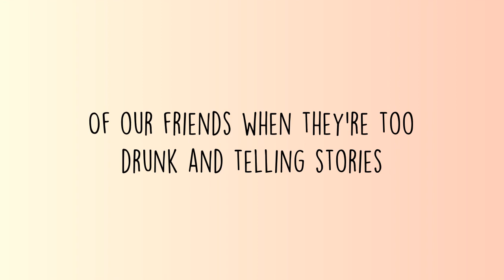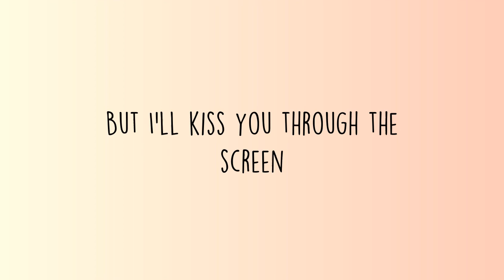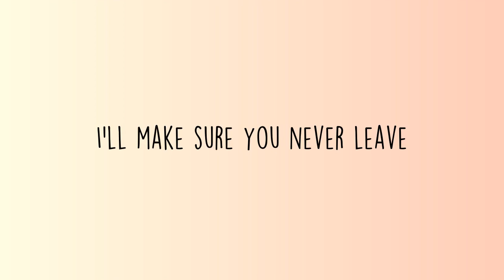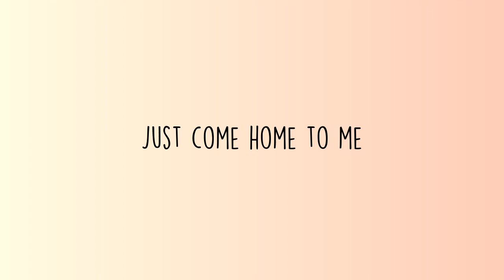Lauv - For Now (Lyrics)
Welcome to Chill Beats 🎧

Lauv - For Now lyric video by Chill Beats

Lauv - For Now:
I'll send you pictures all the time
Of our friends when they're too drunk and telling stories
I'll keep you right here in my brain
Even when we're waking up in different cities
I know it's hard to feel so
Close to someone
That's so far away
But for now
I'll love you through the phone
And for now
Our friends will fill this home
I'm really gonna miss you
But I'll kiss you through the screen
For now
'Til you come home to me

In the shadow of the moon
Found a memory of that night we were in Portland, mm
Of the moment I told you
That no matter where we are, you're still my best friend

And if I had a candle
I would wish you back to me
The next time that I see you
I'll make sure you never leave
But for now
Just come home to me